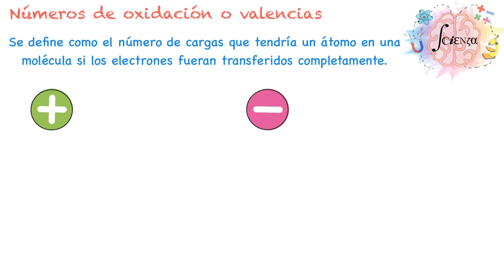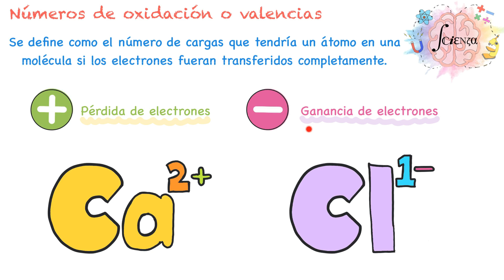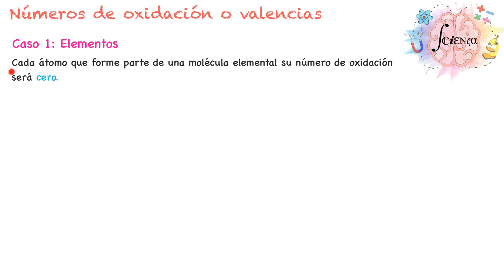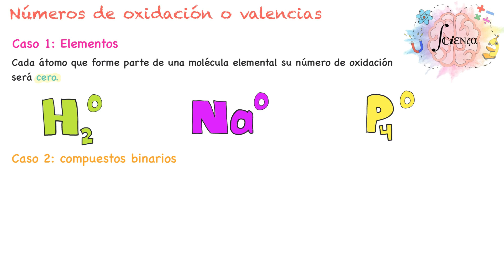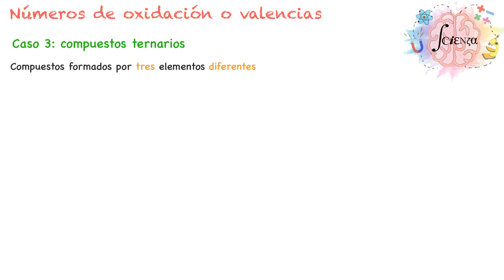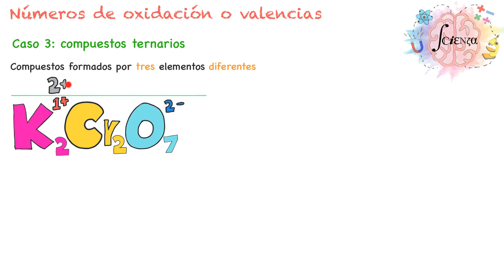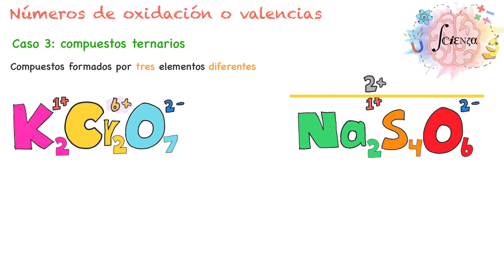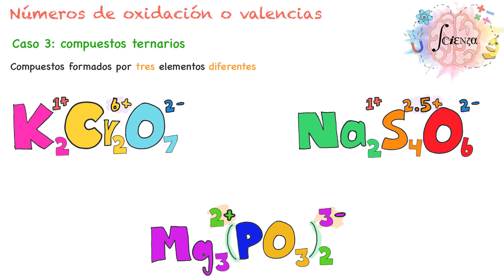1.15 Números de oxidación más comunes